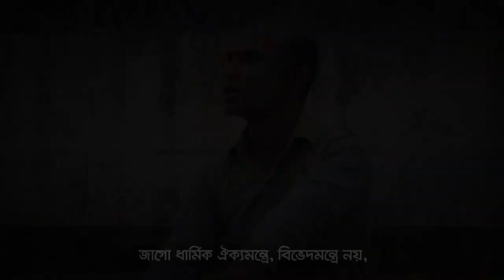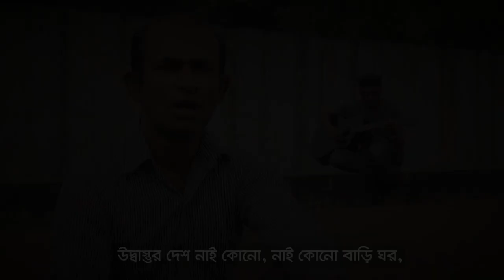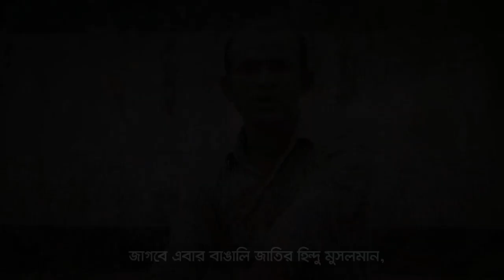Bir Bangali ।। বীর বাঙালির অঙ্গীকার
Hezbut Tawheed Dedicated to the welfare of Humanity.
Hezbut tawheed will try to follow every footstep of the Messenger of Allah. There will be no hidden activities of Hezbut tawheed. Everything will be open and clean like broad day light. It is strongly forbidden to the members of Hezbut tawheed not to break any law and come in the contact of any illegal arms. If they do so the Emam himself will hand him over to the law enforces agency. Nobody of Hezbut tawheed will accept any worldly return of the job of din they have done. Allah will rewarded them. Hezbut tawheed will try to include the people of every level in their job as far as possible.  No financial support will be taken from anybody who is not the member of Hezbut tawheed. The member of Hezbut tawheed are not allowed to be involved in any type of politics.